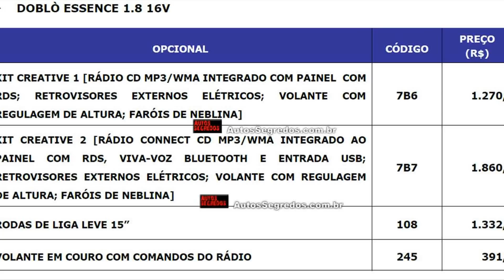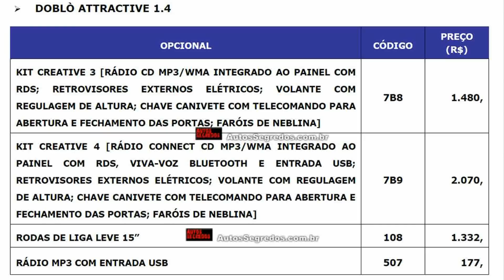fiat doblo adventure xingu 1.8 16v ano 2015 model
fiat doblo adventure xingu 1.8 16v ano 2015 model home
fiat doblo adventure xingu 1.8 16v ano 2015 model train
fiat doblo adventure xingu 1.8 16v ano 2015 model cars
fiat doblo adventure xingu 1.8 16v ano 2015 modeling
fiat doblo adventure xingu 1.8 16v ano 2015 models
fiat doblo adventure xingu 1.8 16v ano 2015 modelleri
fiat doblo adventure xingu 1.8 16v ano 2015 model search
fiat doblo adventure xingu 1.8 16v ano 2015 model schools
fiat doblo adventure xingu 1.8 16v ano 2015 model year end clearance
fiat doblo adventure xingu 1.8 16v ano 2015 model homes